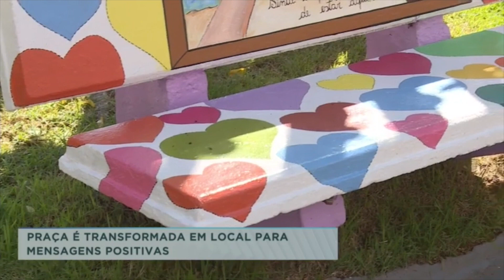Praça é transformada em local para mensagens positivas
O bosque da esperança foi criado para incentivar frases positivas e memórias positivas